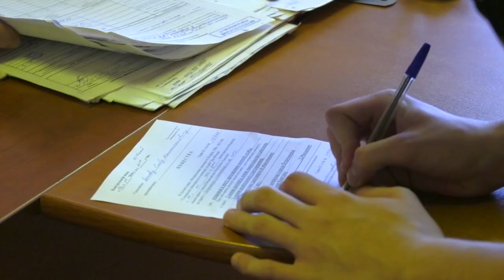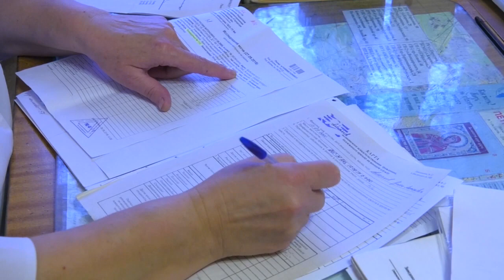Как проходит призывная комиссия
Получить отсрочку от службы в вооруженных силах могут студенты средне-специальных учебных заведений. В армию в этом случае молодые люди отправятся по завершению обучения. Такая же возможность есть и у студентов-бакалавров, желающих поступить в магистратуру. Об этом в рамках осенней призывной комиссии напомнили в Петрозаводском военкомате.